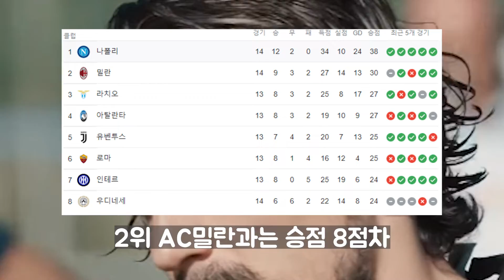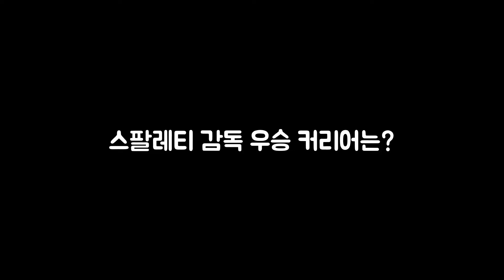나폴리 스팔레티 감독에 대한 이야기